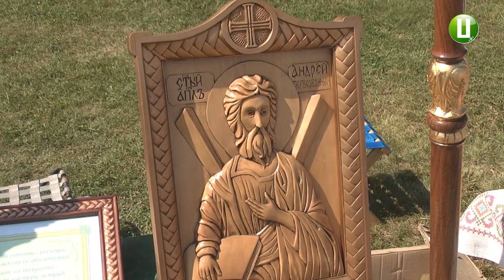Народні умільці області показували роботи на майдані Незалежності в Хмельницькому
У День Незалежності в обласному центрі народні умільці Хмельниччини презентували свої авторські вироби.